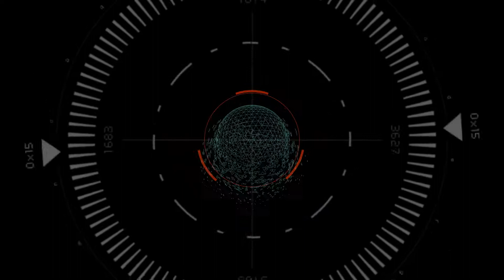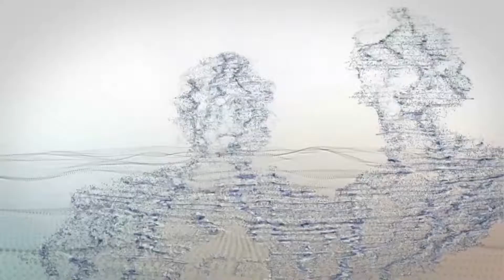• • SUBSTANCE // VISUAL REEL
A work of • • SUBSTANCE